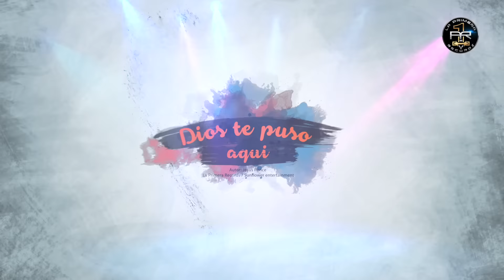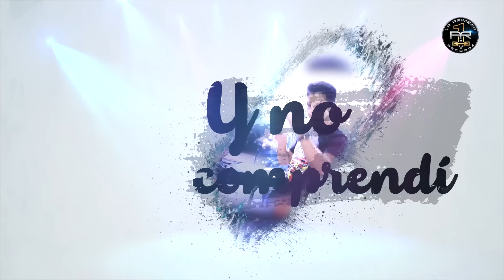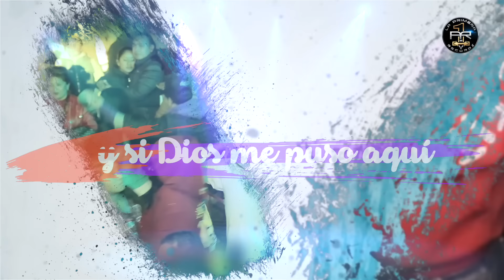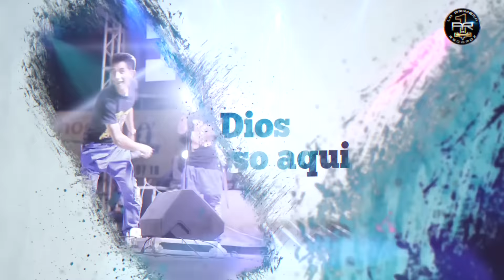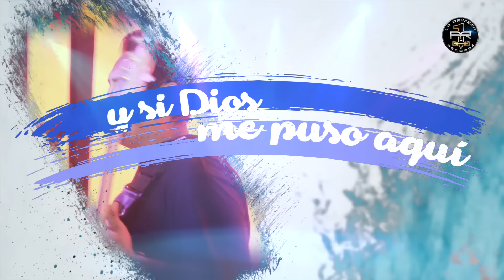Chucho Ponce Los Daddys de Chinantla Pue. - Dios Te Puso Aqui (Official Lyric Video)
Official lyric video by Chucho Ponce Los Daddys de Chinantla Pue. performing "Dios Te Puso Aqui." (C) 2017 La Primera Records LLC / Sunflower Entertainment